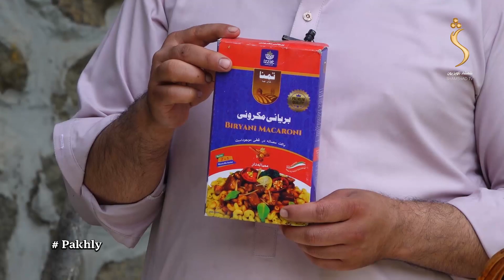Pakhly - Season 02 - 11.09.2023 | پخلی - سیخ کباب چمتو کول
Pakhly  - پخلی - سیخ کباب چمتو کول

Satellite: Yahsat 52.5E
Downlink Frequency: 12015 MHz
Symbol Rate: 27500 MS
Modulation: DVBS2/8PSK
Polarization: Horizontal
FEC: 3/4

Food Network
The Kitchen
How to cook vegetable soup?
Easy Homemade Vegetable Soup
Quick and Easy Vegetable Soup Recipe